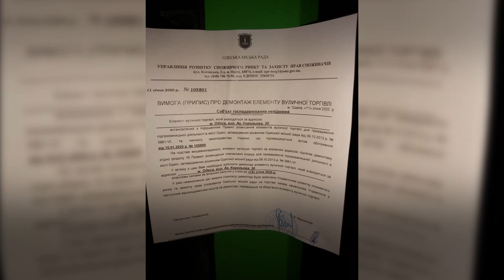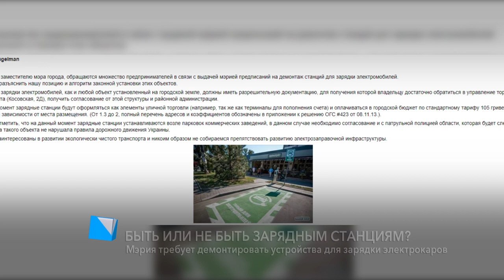Одесская мэрия объявила войну станциям зарядки электромобилей